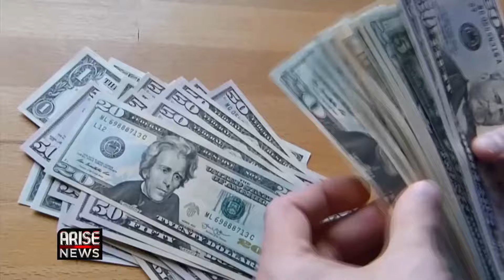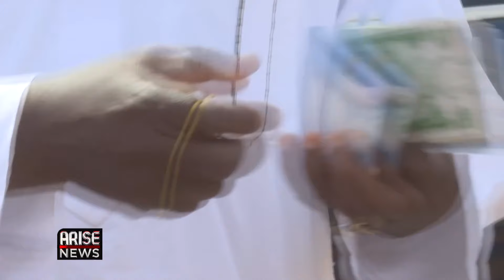Why Nigeria’s GDP Should Be Rebased To $1.5trillion- Wale Adeosun